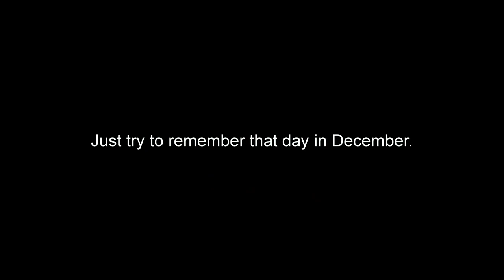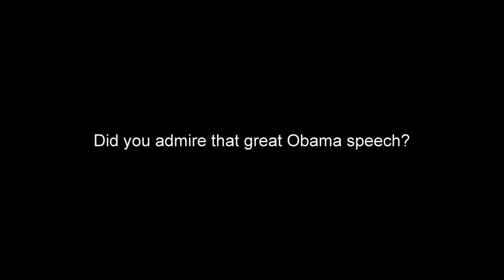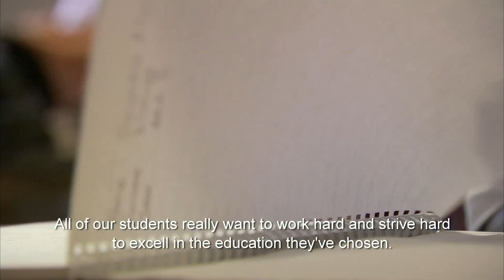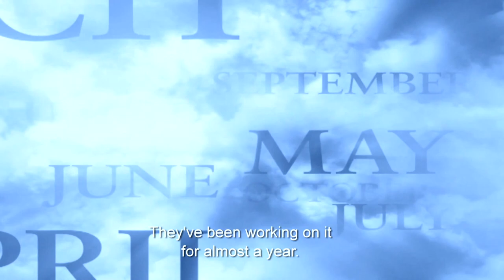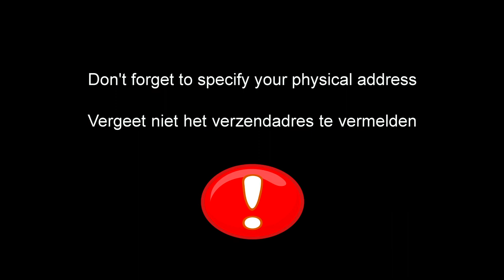Documentary Xoliswa's Song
When Nelson Mandela passed away in 2013 it became clear how little of his dreams about South Africa have come true. Today South Africa still faces major problems like AIDS/HIV, poverty (more than 50% of the population live under the poverty line) crime (50 murders per day), unemployment (approx. 80% in rural environment of the East Cape), drugs & alcoholism en single parent families.
So far the current government does not seem to be able to solve the problems and if they do, it will still take several generations to achieve this.
All mentioned problems originate from perhaps the biggest problem of them all, the lack funds to provide African youth with sufficient tertiary education.
Dutch journalist René van Broekhoven has produced a 60 mins. documentary about this problem, called XOLISWA'S SONG. With this documentary Van Broekhoven not only reveals the many aspects of this problem, but he also suggests private funding as an alternative solution to it, at least temporarily.

This 10 mins. trailer shows the many impacts charity in general and 'giving' in particular.
If you'd like to watch this documentary, you can purchase the DVD, which comes wit a bonus.
The CD 'FOOTPRINTS', which René van Broekhoven produced, consisting of 19 songs of famous artists like Randy Newman, Madonna, Fleetwood Mac, Madonna, Bonny Raitt, Mark Knopfler, Norah Jones, etc., performed by Nieke & Friends.

The proceeds of of this DVD/CD set will be donated to the Noshipo Angel Foundation in South Africa, which was founded by another Dutch person, Zita Gooden.
So if you'd like to contribute to solve one of South Africa's major problems, please do so.

Dutch customers can transfer 25 Euro to ING Bank
Account no. NL64 INGB 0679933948

Please add : NOSHIPO ANGEL PROJECT and your physical address.

On behalf of South African youth ; THANK YOU.